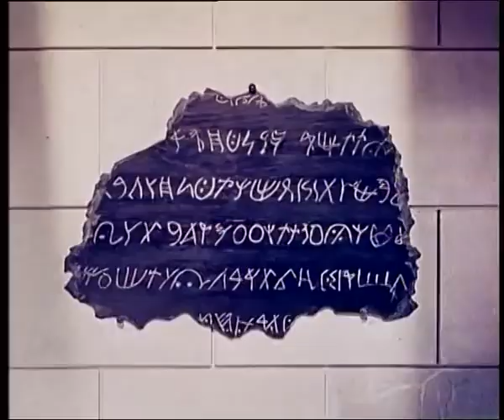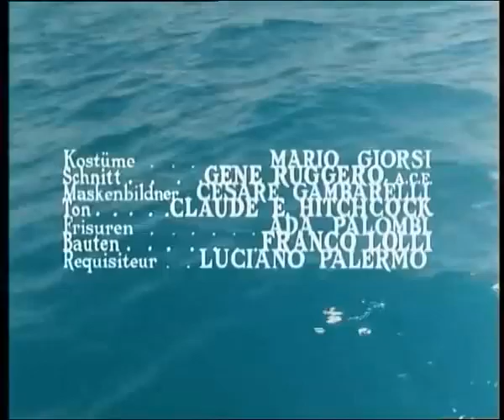Revak the Rebel 1960 (Jack Palance)